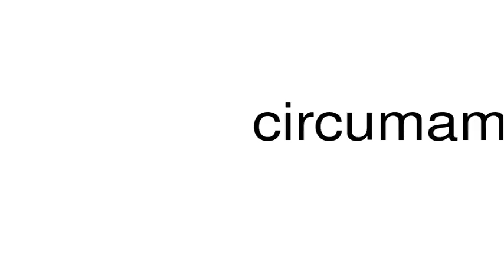How to pronounce circumambagious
This is a satire channel. This is a satire channel. How to pronounce the word circumambagious.